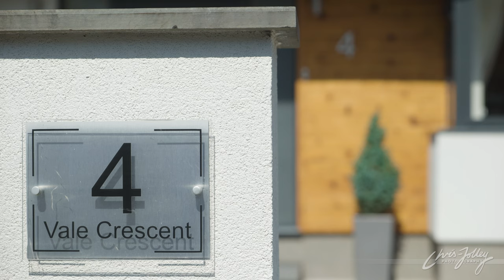4 Vale Crescent - Property Video Tour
A Property Promotional Video

This short movie was filmed and produced by Jolley Productions Ltd. If you are interested in a promotional movie for your own property or business please for more info.